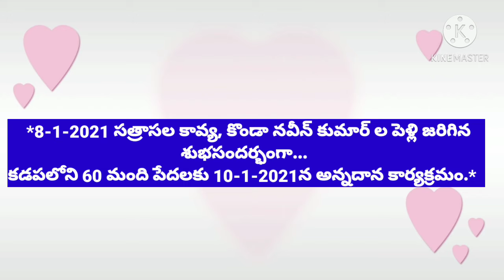10-1-2021 మధ్యాహ్నం కడపలో 🙏💐 *చిన్న ఆశ,చిన్న కోరిక,ఆకలి...* 💐🙏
*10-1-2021న కడపలో మధ్యాహ్నం 60 మంది పేదలకు అన్నదానం.*

*8-1-2021 సత్రాసల కావ్య (చిన్ననాటి మిత్రుడు ఆనంద్ కుమార్ కుమార్తె), కొండా నవీన్ కుమార్ ల పెళ్లి జరిగిన శుభసందర్భంగా...  మిత్రుడు ANAND సహాయంతో...T..UDAYA BHASKAR నూతన దంపతులకు ఆశీస్సులు తెలుపుతూ... పేదలకు అన్నదాన కార్యక్రమం చేశారు.*